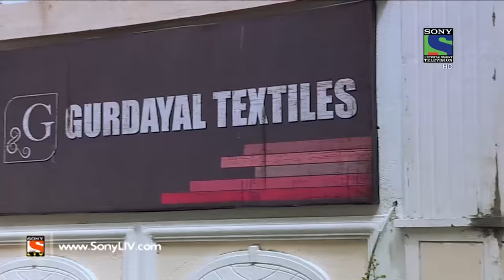Crime Patrol - क्राइम पेट्रोल सतर्क - Naraz- Episode 687 - 23rd July, 2016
In Today’s episode, we present to you the investigation of Nilofar’s missing case. Nilofar is happily married to Imran and they have a son called Rehan. On one fine day, Imran’s brother Wasim meets Nilofar and invites her to his house. In the evening, Imran returns home just to find that his wife has gone missing. Want to know more?